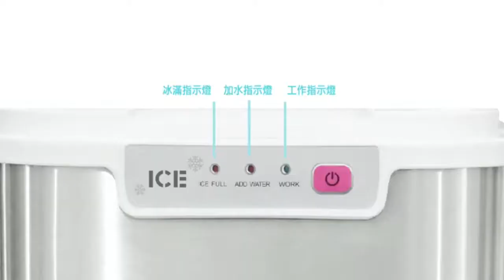Pro Kamping領航家 全自動快速子彈型製冰機 PKE-005B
【享受沁涼無須久候 7分鐘急速出〝凍〞】
夏日解暑少不了這台，７分鐘快速製冰，24小時12kg製冰量，享受戶外生活，清爽不間斷，冰啤酒呼乾啦！